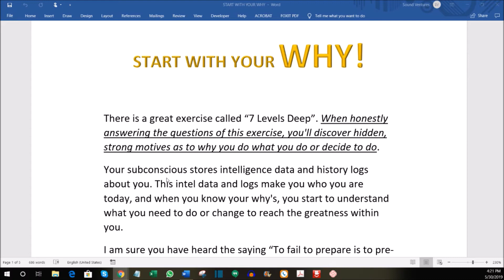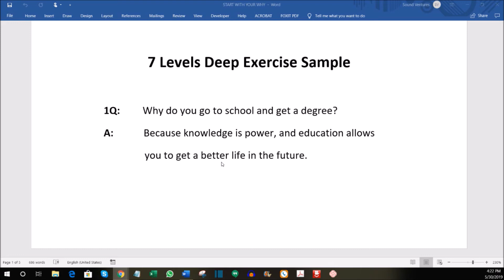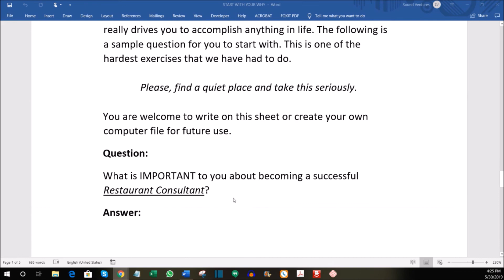7 Levels Deep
Stunning walk-through of 7 levels deep by Carlos Aguirre

If you'd like to know more about our push to bring abundance to please. Become a GFunnel Member today.